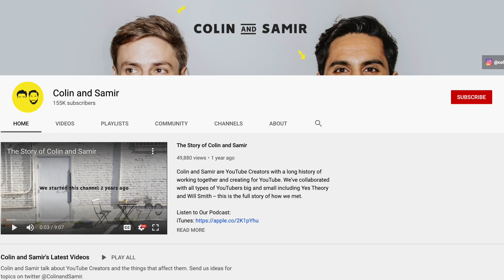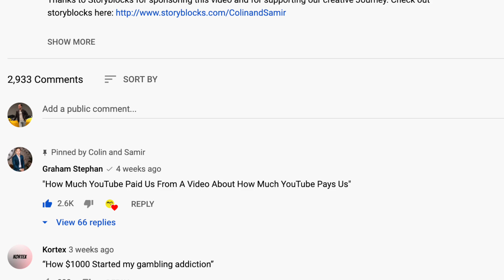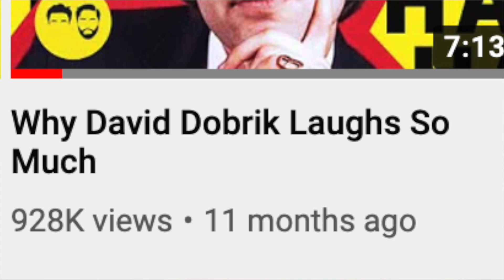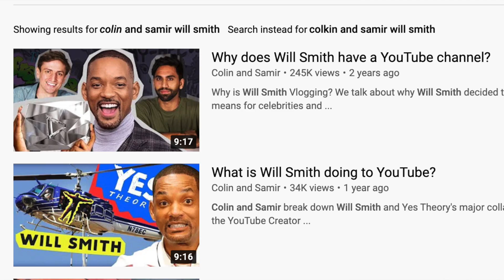How Much Money Colin and Samir Make on YouTube | EP. 13 Ft. Colin and Samir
Today we bring on Colin and Samir and discuss how to grow on YouTube, how we network with other creators, and the hardships of dating & money. Enjoy!

(10-15 seconds max) can be about anything- and we will respond in the next podcast!

TIMESTAMPS:
0:00 Start here
0:04 How much we have made on the podcast
0:16 Introducing the guests!
1:13 How Graham met Samir
2:27 How Colin and Samir got started
9:21 How Colin and Samir met Mr. Beast
16:16 Meeting David Dobrik
20:23 Colin and Samir on Graham's Content
23:30 Graham is the love doctor
24:19 Revealing EXACTLY how to make 1m/year
26:28 Samir's Dating Advice
27:56 Is Graham playing a character?
40:59 Good try Graham
42:52 How much Colin and Samir make on YouTube
49:00 Total amount Colin and Samir have made on YouTube
50:00 How Graham and Jack divide work
51:32 Graham's biggest expense
51:53 Samir on drinking coffee
56:42 The changes in college
1:01:08 Graham's experience selling courses
1:07:06 Graham's goals with YouTube
1:09:38 Colin and Samir's deep dive on Graham
1:17:46 How can we improve the podcast
1:19:57 Jack's Tinder Date
1:22:51 "ask the duck question"
1:24:52 Intro Colin and Samir
1:25:01 Don't start here